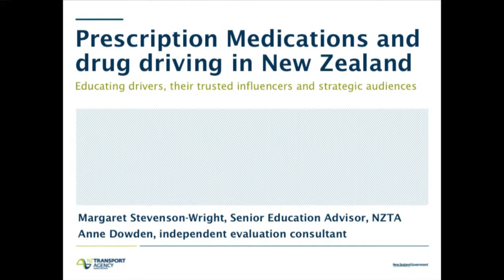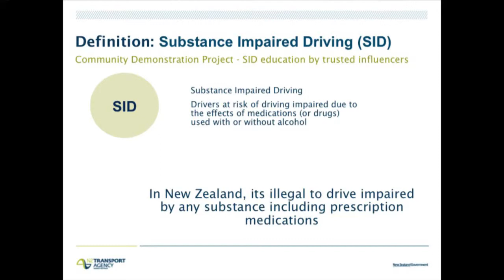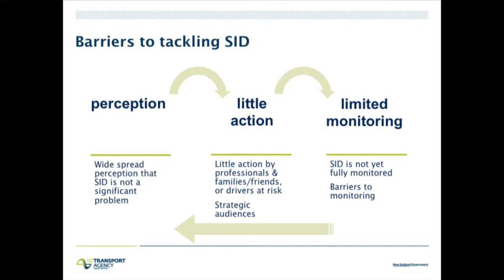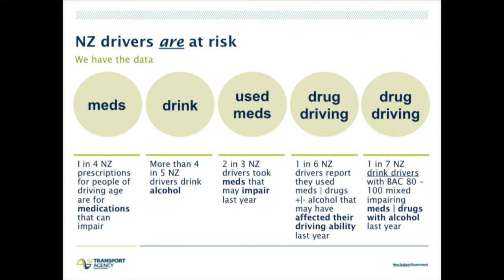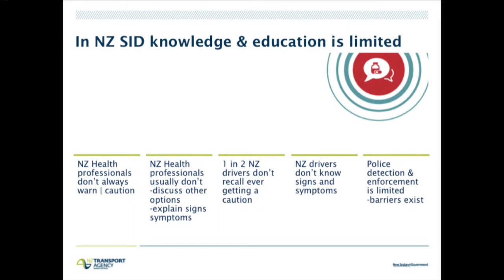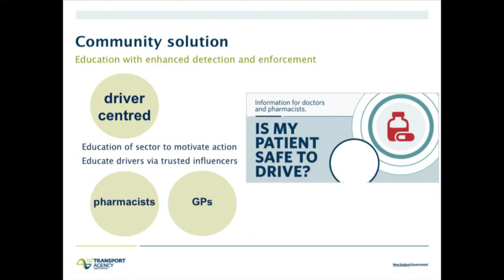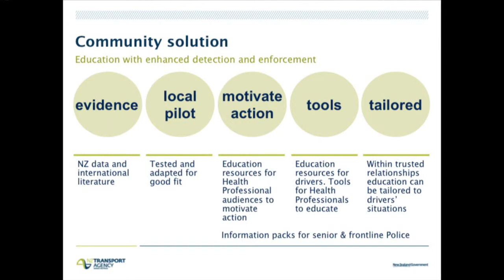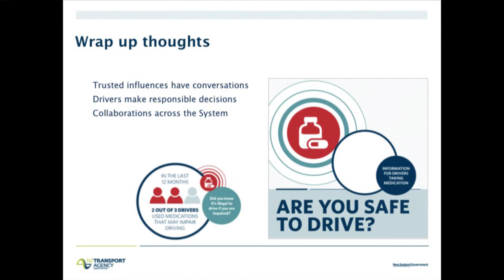Anne Dowden & Margaret Stevenson Wright - 2nd International Symposium on Drugs and Driving 2014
‘Prescription Medications and Drug Driving in New Zealand’
-Anne Dowden, independent researcher, REWA, New Zealand and Margaret Stevenson-Wright, Senior Adviser, New Zealand Transport Agency

The 2nd International Symposium on Drugs and Driving took place in Wellington, New Zealand, 12-13 of November 2014. It was co-hosted by the New Zealand Drug Foundation, the Canadian Centre on Substance Abuse, the European Monitoring Centre for Drugs and Drug Addiction and the US Office of National Drug Control Policy.